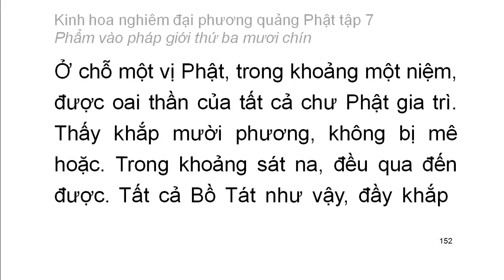Tập 7: Kinh hoa nghiêm: Phẩm vào pháp giới thứ 39 - chữ to dễ xem rất hay (10)